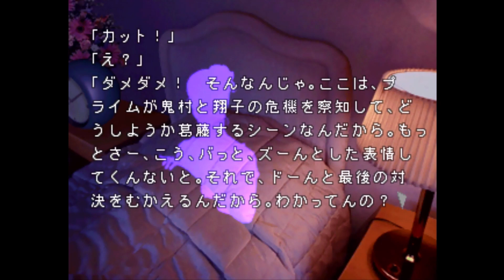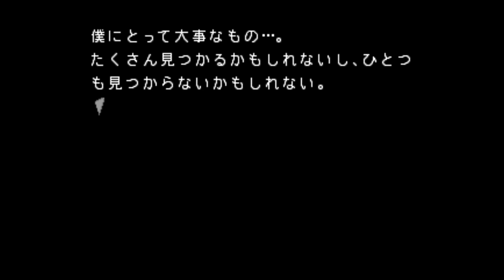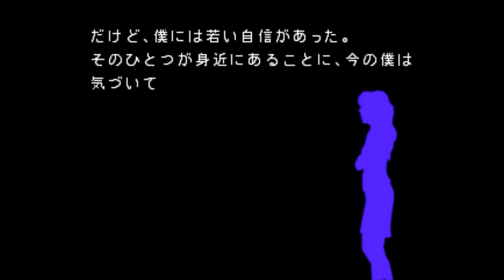【朗読】 二、三話のスペシャルエンディング【夜想曲2 part26】